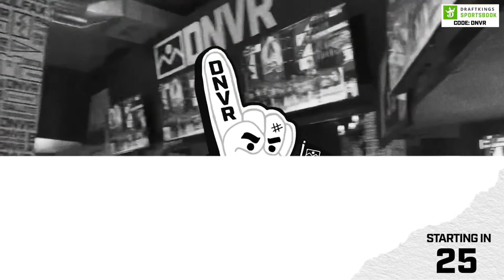Russell Wilson? Jerry Jeudy? What’s the No. 1 thing the Denver Broncos can take from a Week 18 win?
If you or someone you know has a gambling problem, crisis counseling and referral services can be accessed by calling 1-800- GAMBLER (IL/IN/LA/MI/NJ/PA/TN/WV/WY), 1-800-NEXT STEP (AZ), 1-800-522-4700 (CO/KS/NH), 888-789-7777/ (CT), 1-800-BETS OFF (IA), 877-8-HOPENY/text
HOPENY (467369) (NY), visit OPGR.org (OR), or 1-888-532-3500 (VA).

21+ (18+ NH/WY). Physically present inAZ/CO/CT/IL/IN/IA/KS/LA(select parishes)/MI/NH/NJ/NY/OR/PA/TN/VA/WV/WY only. $150 in Free bets: New customers
only. Min. $5 deposit. Min $5 pregame moneyline bet. Bet must win. $150 issued as six (6) $25 free bets. Ends 12/31/22 @ 11:59pm ET. Stepped Up SGP: 1 Token issued per eligible game. Opt in req. Min $1 bet. Max bet limits apply. Min. 3-leg. Each leg min. -300 odds, total
bet +100 odds or longer. 10+ leg req. for 100% boost. Ends 1/8/23 @ 8pm ET.